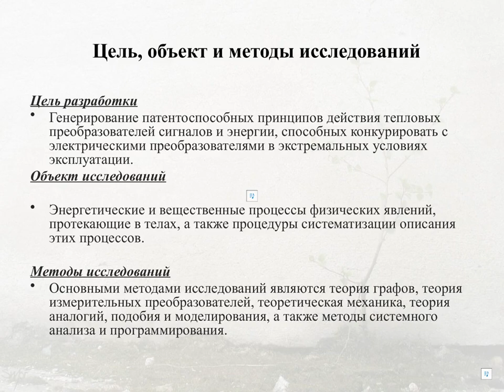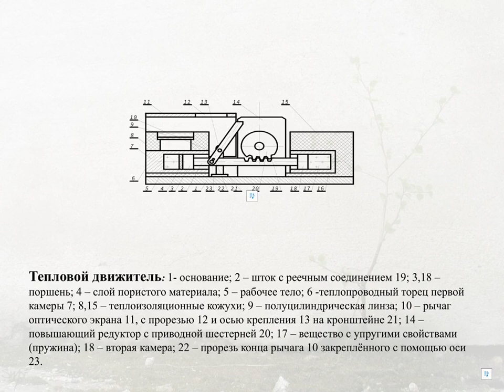3016_Structural Synthesis of Converters of natural temperature Differences